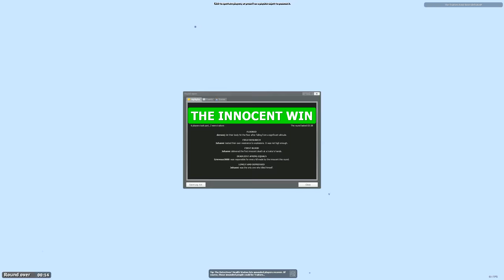TROUBLE IN TERRORIST TOWN [WQHD/2K] #144 - Song of Storms ● Let's Play TTT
● Trouble in Terrorist Town #144 : Song of Storms